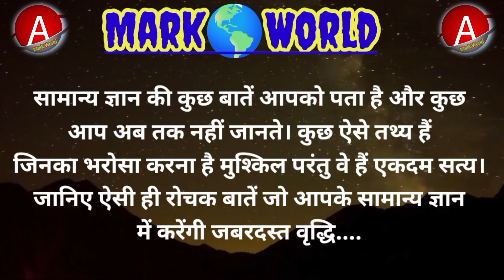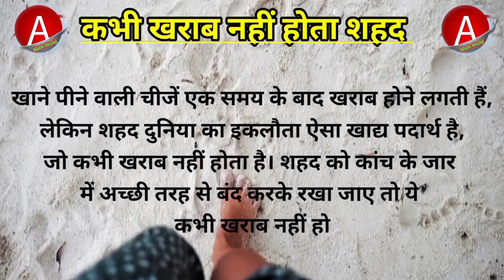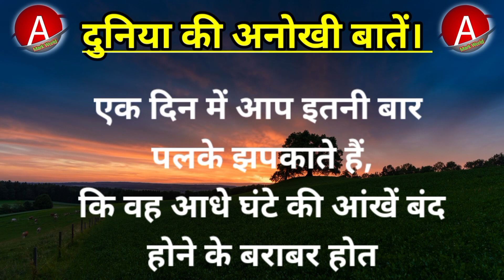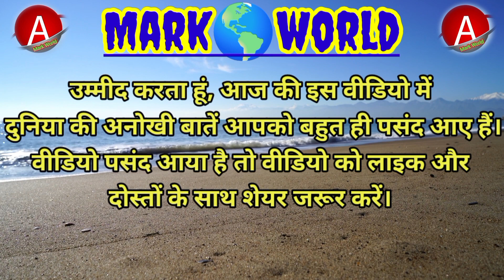अनोखी बातें। Unique things दुनिया की 10 अनोखी बातें।